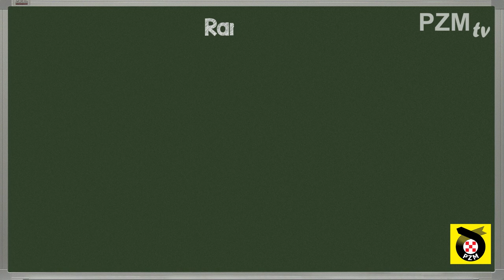Egzamin Adrian Gala